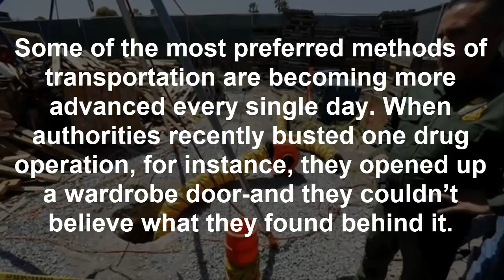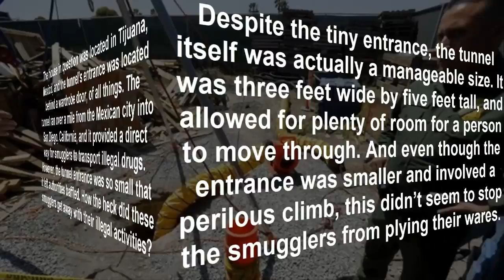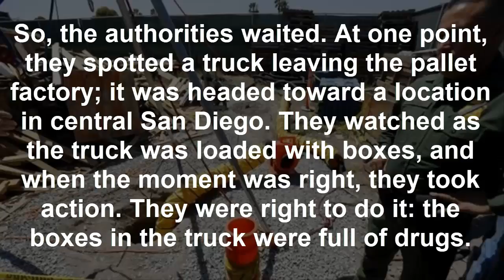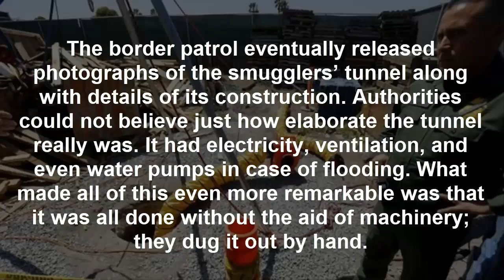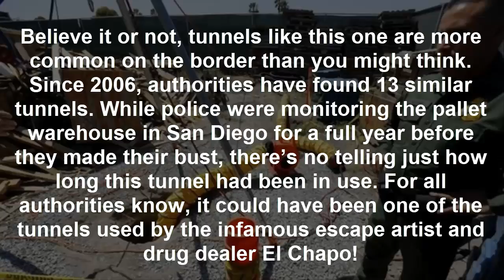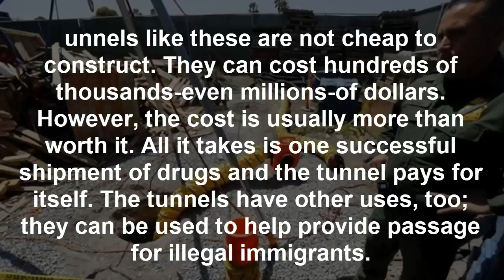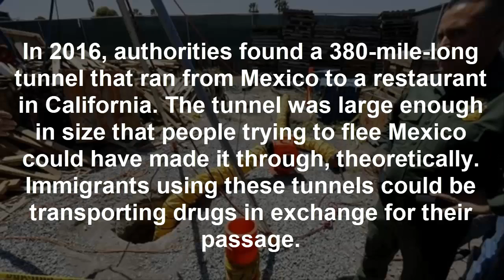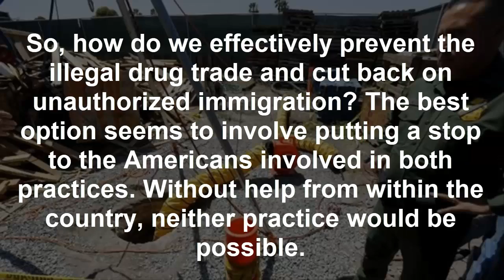Police Find A Tunnel Under This House That Leads Them To A Ridiculous Surprise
NAVY CONFUSED AS TO WHAT WAS IN WATER WHEN THEY GET CLOSER LOOK, THEY ALL JUMP OUT